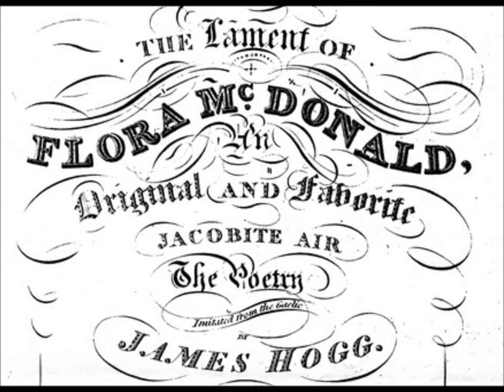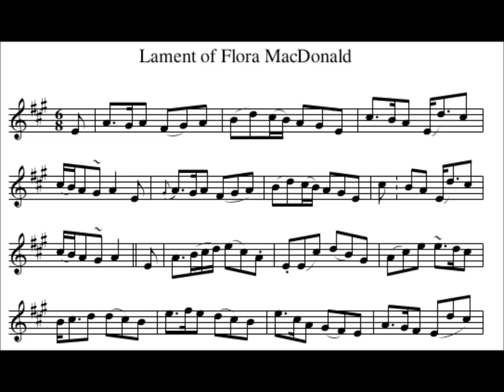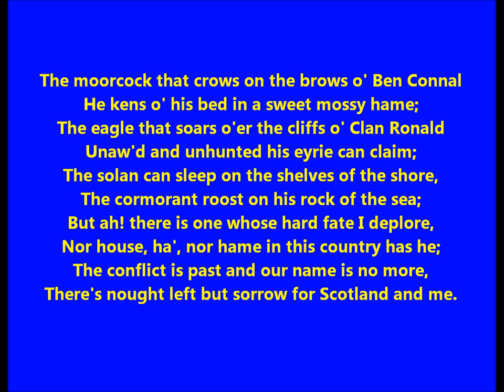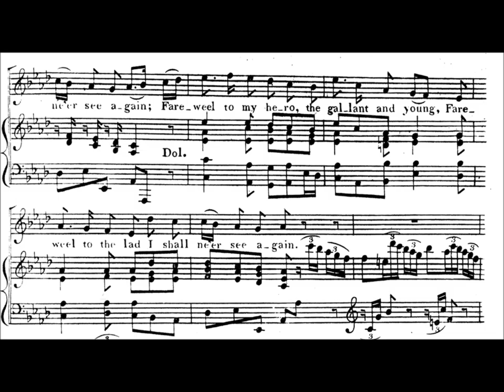Kenneth McKellar “Lament of Flora McDonald” James Hogg song Scotland Bonnie Prince Charles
Kenneth McKellar sings "The Lament of Flora McDonald"--the famous James Hogg song.

Far over yon hills of the heather sae green
An' doun by the corrie that sinks to the sea,
The bonnie young Flora sat sighin' her lane,
The dew on her plaid an' the tears in her e'e.
She look'd at a boat wi' the breezes that swung,
Away on the wave like a bird on the main
An' aye as it lessen'd she sigh'd an' she sung,
Fareweel to the lad I shall ne'er see again,
Fareweel to my hero the gallant an' young,

The moorcock that crows on the brows o' Ben Connal
He kens o' his bed in a sweet mossy hame;
The eagle that soars o'er the cliffs o' Clan Ronald
Unaw'd and unhunted his eyrie can claim;
The solan can sleep on the shelves of the shore,
The cormorant roost on his rock of the sea;
But ah! there is one whose hard fate I deplore,
Nor house, ha', nor hame in this country has he;
The conflict is past and our name is no more,
There's nought left but sorrow for Scotland and me.

The song implies there was a romance between "Bonnie Prince Charlie" and Flora McDonald (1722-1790) of Benbecula (South Uist) in 1746.

In reality, they were not involved in a romantic way. Flora MacDonald helped the prince escape enemies in late June 1746.

Dressed as Flora's maidservant, Charles fled from North Uist to Skye in the Hebrides. Charles and Flora were together for ten days. Flora MacDonald was soon arrested, transported by ship to London, and imprisoned.

Charles Edward Stuart ("Bonnie Prince Charlie") lived from 1720 to 1788. His father, James Francis Edward, was viewed by Louis XIV and the Pope as King James VIII of Scotland. This father--the father of Bonnie Prince Charlie--was known as the Old Pretender.

In July 1745, Charles Edward Stuart (again, he was known as the Young Pretender or Bonnie Prince Charlie) landed in the outer Hebrides. The French and the English were at war, and with the English army on the continent, the Young Pretender thought luck would be on his side if he tried to take the crown.

The prince gained enough support to leave his Highland base, sweep through Scotland, beat the government army at Prestonpans, occupy Edinburgh, and head south through England, where he hoped to pick up Jacobite support on the way.

On April 16, 1746, the Battle of Culloden was fought. The hungry and badly supplied Jacobite army fought the government army under the King’s second son, the Duke of Cumberland. Within the first hour of battle, Prince Charles Edward knew his side was failing. He was led from the field.

Charles hid in many places in the Outer Isles. In June of 1746 Flora was at her brother's farm in charge of the cattle at their summer upland grazing. She was 24 years old.

Flora was not a Jacobite and at first refused to guide him when told the idea by her cousin, Neil McEachern McDonald, who was with the royal fugitive and Flora's foster-father.

Nevertheless, she helped, probably disliking the idea of the young Stuart heir being sent to death. Moreover, the Prince's departure would quickly end the disquiet brought to the small island by his presence.

Her objection to spending "so much time alone with the Prince" led to the promise that Neil McDonald would accompany them.

Flora already had a passport to go to Skye and she was known to be returning within days. The authorities would certainly become suspicious if she asked for a passport for a manservant to accompany her, so Charles had to be disguised as a female attendant.

Charles would become "Betty Burke" and with Flora's help stayed out of British hands. They had luck. The first patrol to stop them was headed by Flora's stepfather.

At a later period she told the Duke of Cumberland (he was son of George II and commander-in-chief in Scotland) that she acted from charity and would have helped anyone who had been defeated and in distress.

The commander of the militia in the island was also a Macdonald and probably a sympathizer of the Jacobite cause. He gave her a pass to the mainland for herself, a manservant, an Irish spinning maid named Betty Burke, and a boat's crew of six men.

Flora and Lady Clanranald prepared the clothes for "Betty Burke" and, on June 20, 1746, they met the Prince.

In 1774, nearly two decades after her arrest and release, she emigrated with her husband and her two sons to North Carolina.

She returned to her native Skye in 1779.

She died at Kingsburgh on the Isle of Skye, in 1790, at the age of 68. She is buried at Kilmuir on Skye.